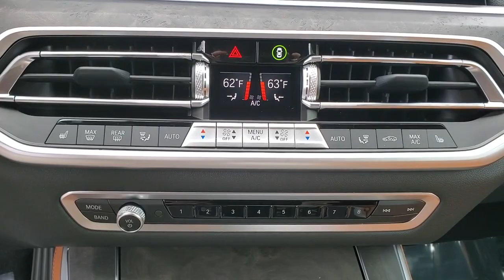2021 BMW X5 Tallahassee, Panama City, Marianna, Valdosta, GA, Midway, FL M9H40929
Dark Graphite Metallic New 2021 BMW X5 available in Tallahassee, Florida at Capital BMW. Servicing the Panama City, Marianna, Valdosta, GA, Midway, FL area.

Capital BMW
3701 W. Tennessee St

2021 BMW X5 sDrive40i 21/26 City/Highway MPG
Axle Ratio: 3.385|Wheels: 19 x 9 V-Spoke (Style 734)|Wheels: 20 x 9 V-Spoke (Style 738)|Sport Seats|SensaTec Upholstery|AM/FM Stereo|Driving Assistance Professional Package|Premium Package 2|Parking Assistance Package|Trailer Hitch|Remote Engine Start|Power Front Seats|Lumbar Support|Heated Front Seats|4-Zone Automatic Climate Control|Extended Traffic Jam Assistant|Active Driving Assistant Pro|Parking Assistant Plus|Head-Up Display|Hi-Fi Sound System|BMW Assist eCall|BMW TeleServices|ConnectedDrive Services|Connected Package Pro|Drive Recorder|Wireless Charging|Live Cockpit Pro w/Navigation|Gesture Control|WiFi Hotspot|Enhanced USB & Bluetooth|Active Park Distance Control|Rear-View Camera|Surround View w/3D View|4-Wheel Disc Brakes|Air Conditioning|Electronic Stability Control|Front Bucket Seats|Front Center Armrest|Leather Shift Knob|Navigation System|Spoiler|Tachometer|ABS brakes|Alloy wheels|Auto tilt-away steering wheel|Auto-dimming door mirrors|Automatic temperature control|Brake assist|Bumpers: body-color|Delay-off headlights|Driver door bin|Driver vanity mirror|Dual front impact airbags|Dual front side impact airbags|Four wheel independent suspension|Front anti-roll bar|Front dual zone A/C|Front fog lights|Front reading lights|Fully automatic headlights|Garage door transmitter|Genuine wood console insert|Genuine wood dashboard insert|Genuine wood door panel insert|Head restraints memory|Heated door mirrors|Heated front seats|Illuminated entry|Knee airbag|Low tire pressure warning|Memory seat|Occupant sensing airbag|Outside temperature display|Overhead airbag|Panic alarm|Passenger door bin|Passenger vanity mirror|Power adjustable front head restraints|Power door mirrors|Power driver seat|Power moonroof|Power passenger seat|Power steering|Power windows|Radio data system|Rain sensing wipers|Rear air conditioning|Rear anti-roll bar|Rear reading lights|Rear seat center armrest|Rear window defroster|Rear window wiper|Remote keyless entry|Roof rack: rails only|Security system|Speed control|Speed-sensing steering|Split folding rear seat|Sport steering wheel|Steering wheel memory|Steering wheel mounted audio controls|Telescoping steering wheel|Tilt steering wheel|Traction control|Trip computer|Turn signal indicator mirrors|Variably intermittent wipers|Auto-dimming Rear-View mirror|10 Speakers|Speed-Sensitive Wipers|Powertrain warranty: 48 months/50,000miles|Compass|Exterior Parking Camera Rear|Auto High-beam Headlights|AM/FM radio: SiriusXM with 360L|Emergency communication system: BMW Assist eCall